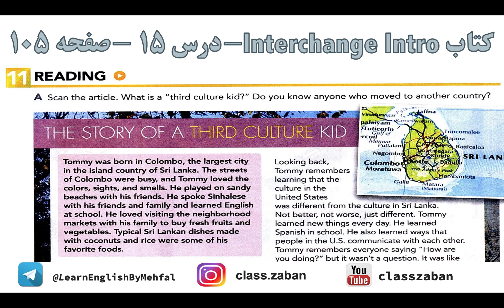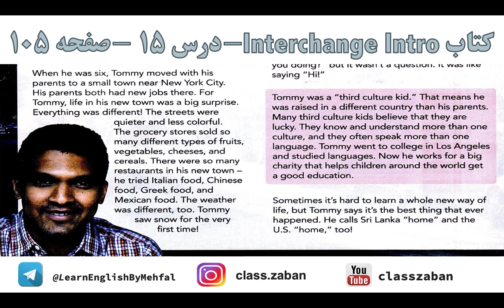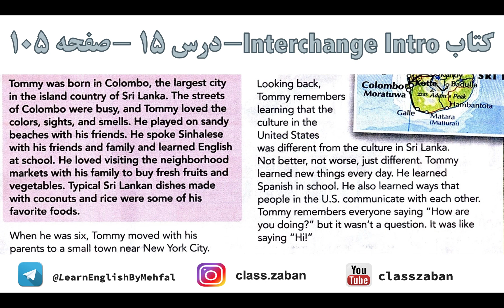آموزش زبان انگلیسی با کتاب اینترچینج.ریدینگ..قسمت 119| English.Interchange.reading.3rd culture kid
یادگیری زبان انگلیسی در دنیای امروز یک ضرورت است. برای یادگیری زبان انگلیسی معمولا به یک کلاس زبان خوب می روید و با یک کتاب خوب پیش میرید. من در این دوره با کتاب معروف و معتبر اینترچینج می خوام انگلیسی را از صفر تا صد به شما یاد بدهم.

مطالبی که در این قسمت یاد می گیرید
 درس ۱۵ کتاب
reading: Third Culture Kids

با ویدیوهای این کانال٬ صفحه به صفحه٬ این کتاب را پیش میریم و بدون اینکه لازم باشه کلاس زبان برین٬ انگلیسی
را یاد می گیرید.
لازم نیست هیچ پولی پرداخت کنید و کاملا رایگان انگلیسی یاد می گیرید.
. پس برای حمایت از این کلاس رایگان٬ سابسکرایب٬لایک و کامنت فراموش نشه.